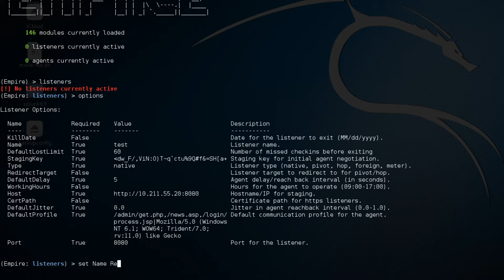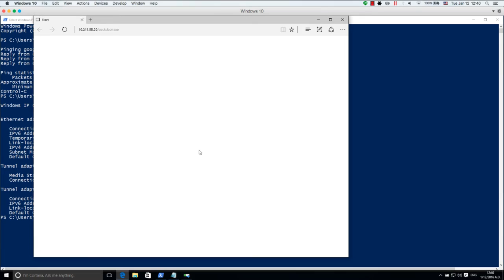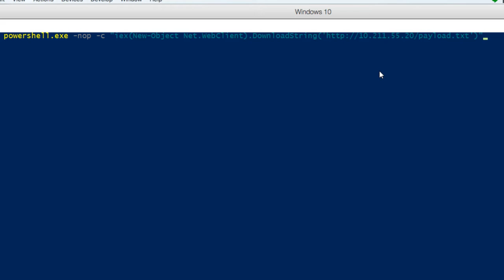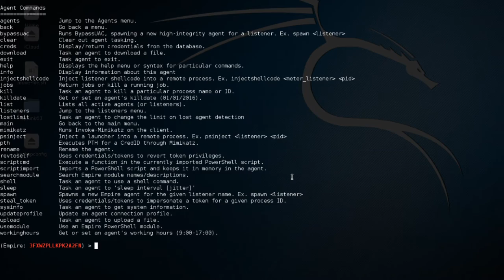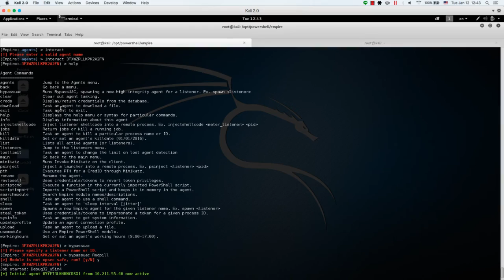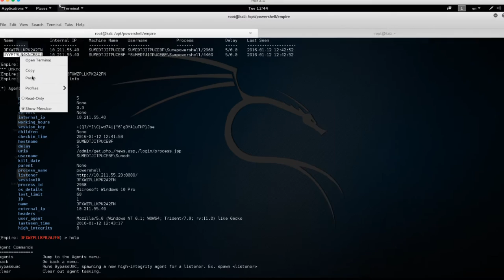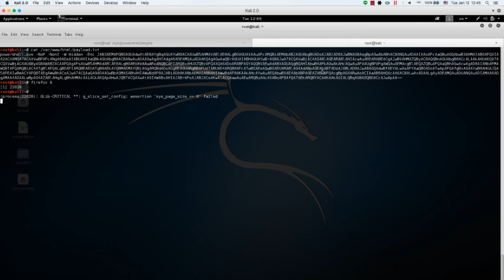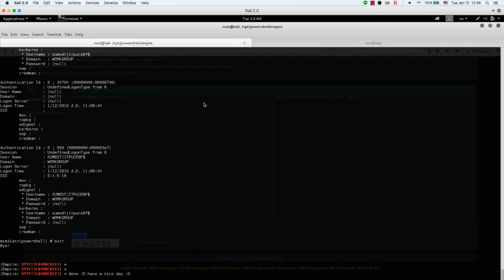Powershell and bypass UAC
How to bypass Windows Defender and UAC in Windows 10 Latest Update (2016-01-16)